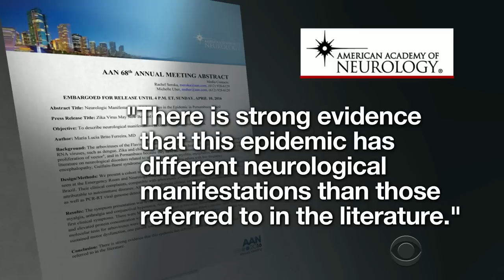Researchers learning more about Zika's dangers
Aside from problems in newborns, which include microcephaly, there is emerging evidence of neurological problems in adults also linked to the Zika virus. For researchers learning about the disease, it can be like playing catch-up. Dr. Jon LaPook reports.